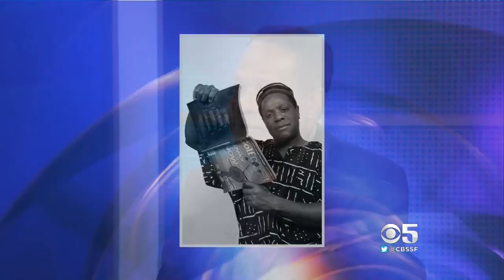Brian Copeland's 'Not A Genuine Black Man'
Actor, Comedian, TV and radio host Brian Copeland talks to Bay Sunday's Kenny Choi about his acclaimed solo show, "Not A Genuine Black Man," playing at Hammer Theatre Center on June 10, 2017 at 8 p.m.